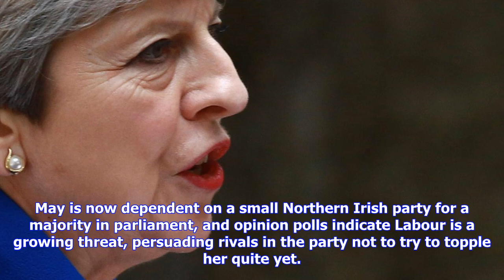Breaking News | May says she can win good brexit deal for uk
May says she can win good brexit deal for uk

MANCHESTER, England Reuters Apologising for losing her Conservative Party’s majority at a June elect...